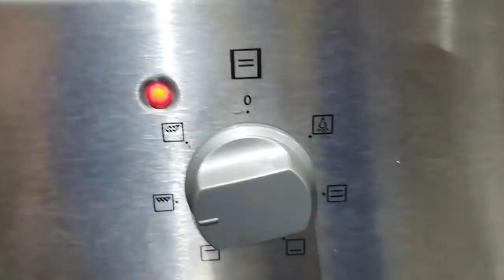جراو على راجلي من الخدمة والله ما تبقى فيك أ إلياس😫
جراو على راجلي من الخدمة والله ما تبقى فيك أ إلياس😫 | Rania vlogs

▶ Salon Elhaj Estrella
    Rue Amira Aicha Résidence Wiam B1
    Kénitra
    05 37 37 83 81